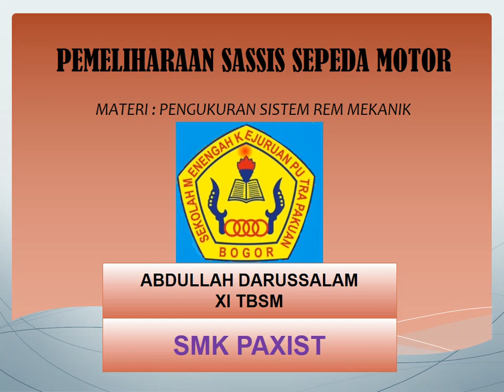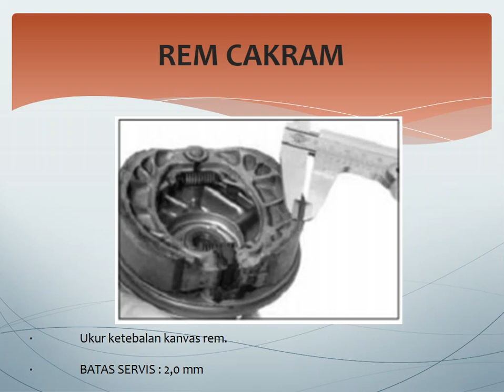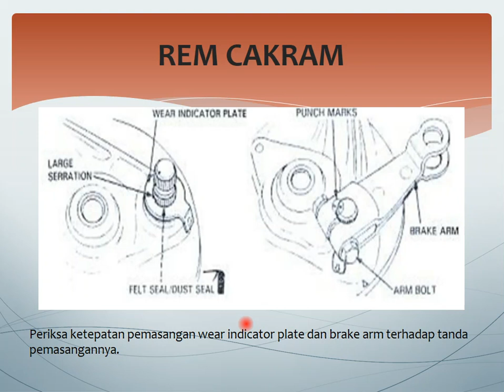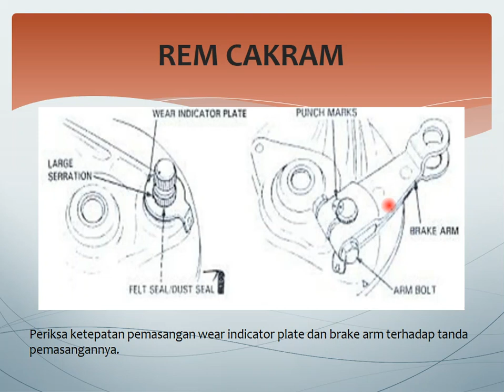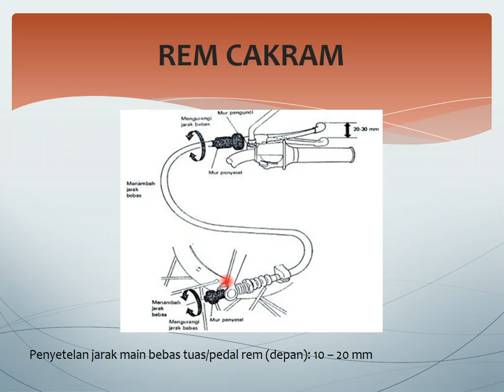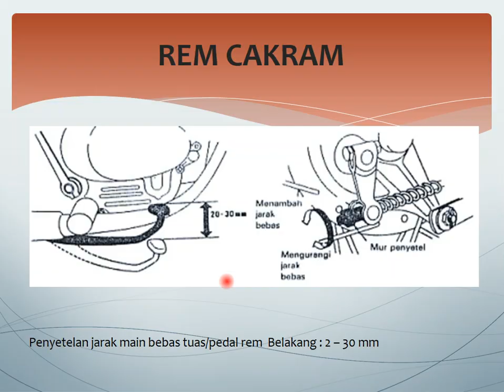Pengukuran Rem Mekanik - Abdullah Darussalam